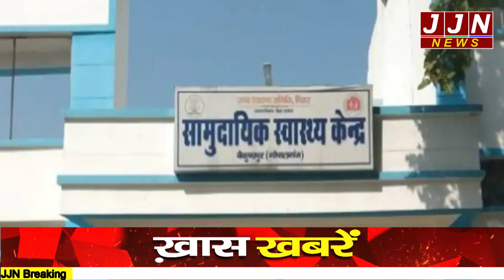दो दिल दहला देने वाले सड़क हादसों से सहमा सारा राज्य.... || JJN News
Research/Script - Shilpa Negi
VO - Shilpa Negi
Editor - Paras Yadav

JJN News Nainital,
JJN News,